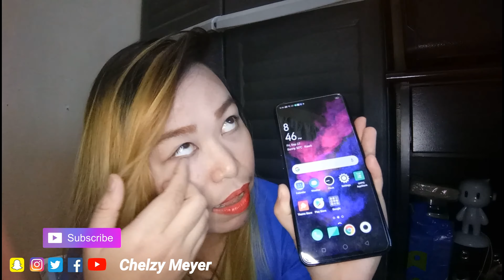Buy a Lot of cellphone Challenge (Unboxing my NEW Oppo F11 Pro 😍🤗)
Cellphone Challenge Accepted

My channel is all about beauty and lifestyle, i do a lot of things in my Channel like cooking video, taking care of my self video, travel video, unboxing video, some of make up or anything about beauty products video etc.. Just go to my PLAYLIST